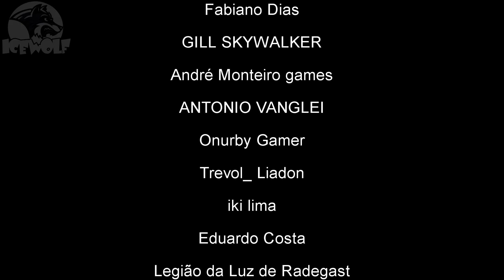DESTINY 2 - FOCO de ARMAS com RESSONÂNCIA de VISÃO PENETRANTE DIÁRIA Borda Vermelha & ARMADURAS NOVA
♦Seja membro deste canal e ganhe benefícios:
♦Quer ajudar o VELHO LOBO?